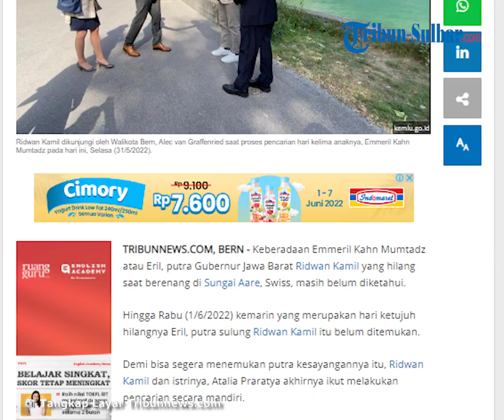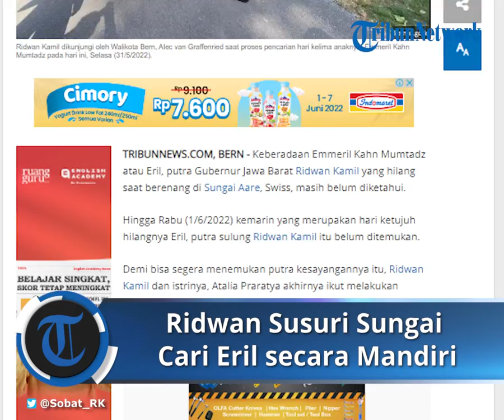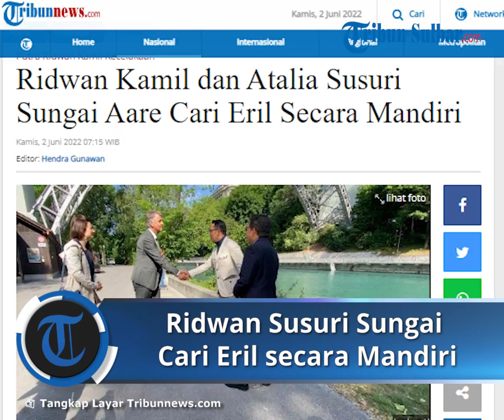Keberadaan Emmeril yang Hilang Belum Diketahui, Ridwan Kamil dan Atalia Susuri Sungai Aare Cari Eril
TRIBUN-VIDEO.COM - Keberadaan Emmeril Kahn Mumtadz atau Eril, putra Gubernur Jawa Barat Ridwan Kamil yang hilang saat berenang di Sungai Aare, Swiss, masih belum diketahui.

Hingga Rabu (1/6/2022) kemarin yang merupakan hari ketujuh hilangnya Eril, putra sulung Ridwan Kamil itu belum ditemukan.

Demi bisa segera menemukan putra kesayangannya itu, Ridwan Kamil dan istrinya, Atalia Praratya akhirnya ikut melakukan pencarian secara mandiri.